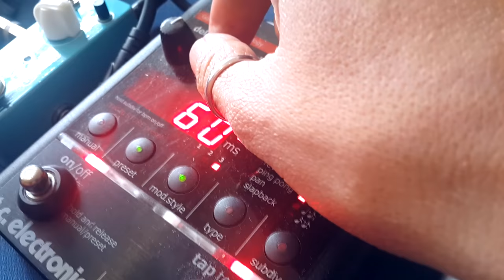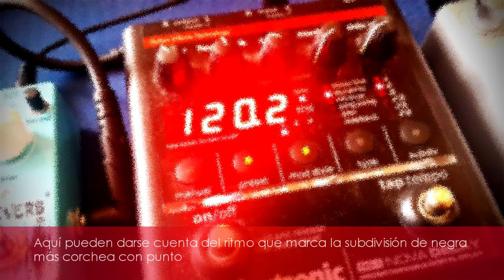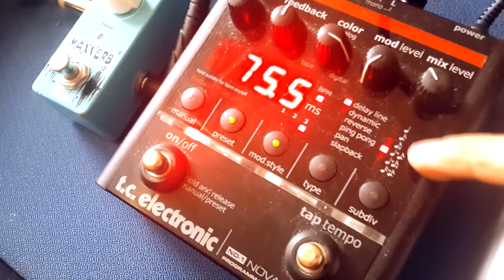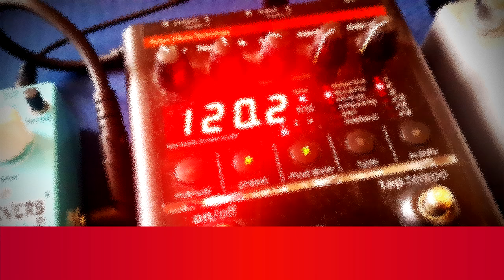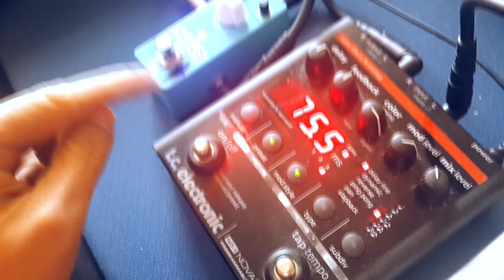¿Cómo utilizar el delay? negra y corchea con punto (Parte 2)